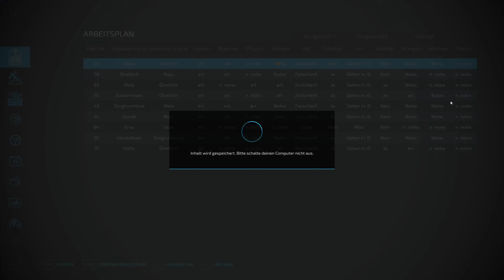LS22 - Lohnt sicher der Umstieg für den Hof - Let's Play #477 [de/ger]